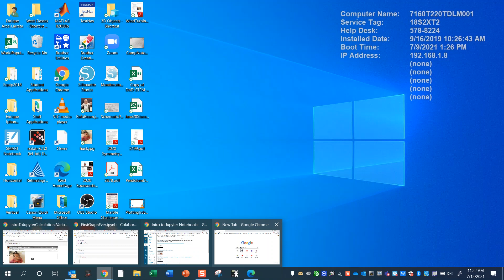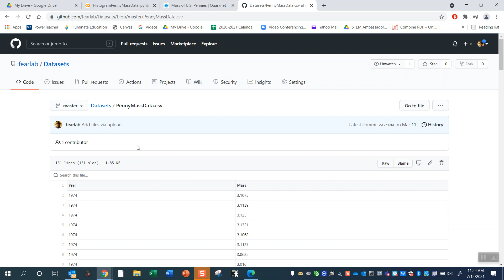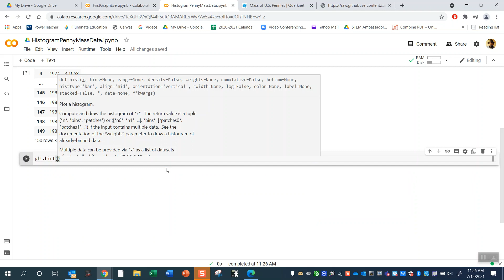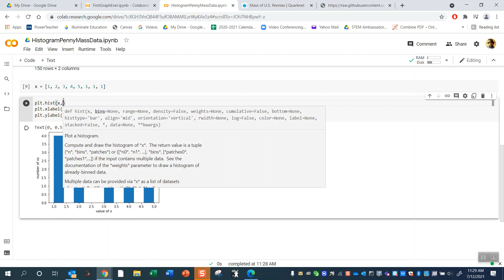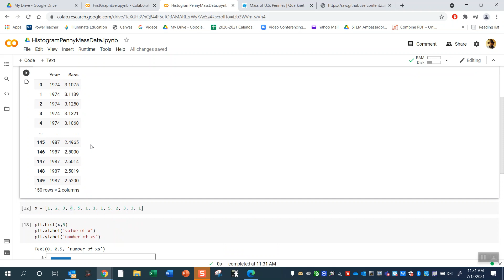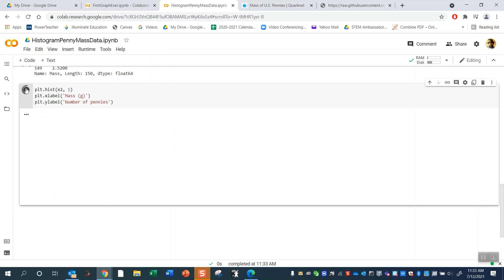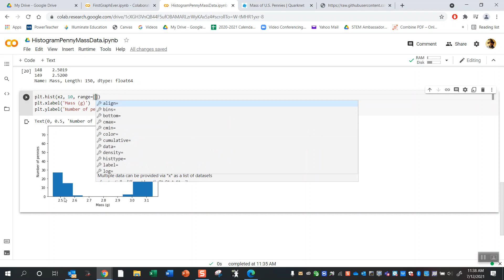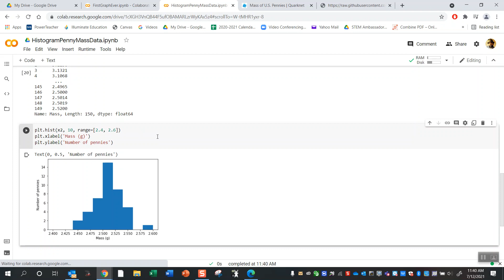Introduction to Histograms in Jupyter Notebooks using Google Colaboratory (3/7 in playlist)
Enrique Arce-Larreta
West High School
DOD STEM Ambassador, FIRST Robotics